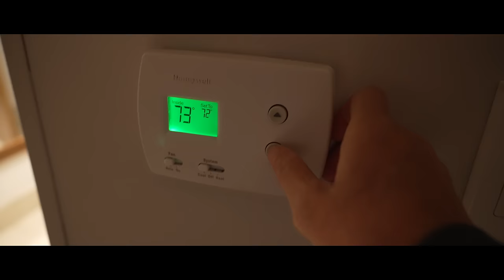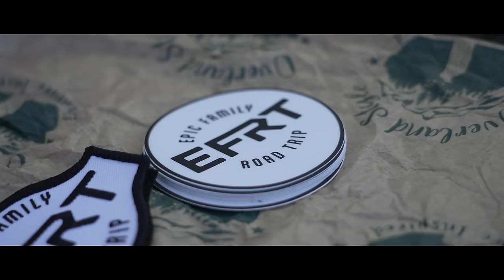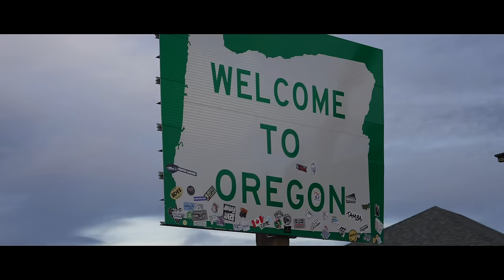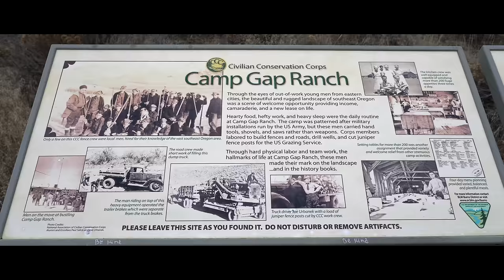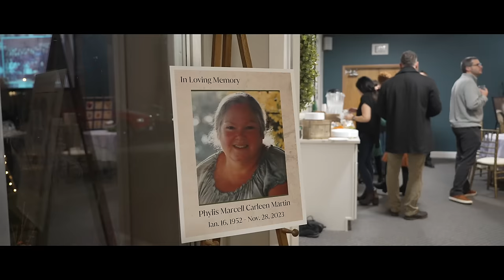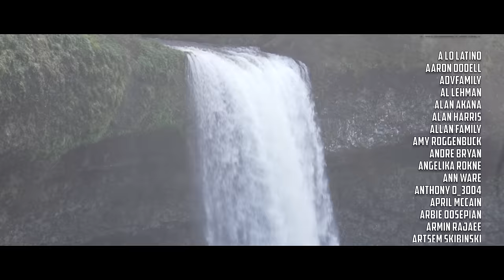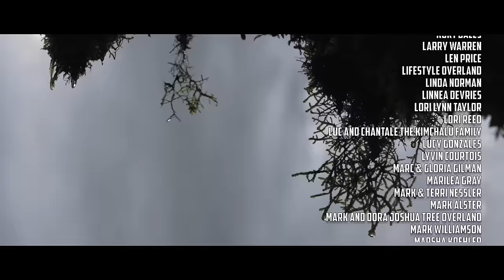TWO INCREDIBLE WOMEN | A Very Difficult Time For Our Family // EFRT S8 EP46